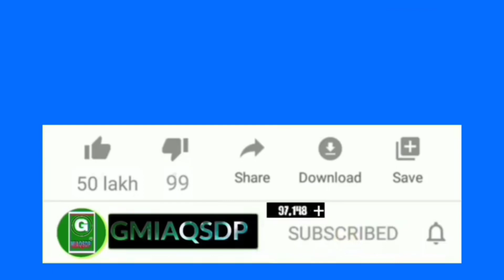apps for social media video | new subscribe button and bell icon green screen | subscribe green scre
Hi
Maine ish video mein kuchh apne social media ka link ya url dalne ke liye maine ish se bayaa hai aap chahe to yuj bhi kar sakte hai bilkul free mein our haa aap apne YouTube chainnel ke description mein mera YouTube chainnel ka link jarur se jarur daale no copyright video background music images full free santh hi share kre our subscribe like share khud bhi kre our dosto se bhi karwain...

👨🏻‍💼Editing,👨🏻‍💼Directors,👨🏻‍💼producer,etc.आदि ../👨🏻‍💼By-🌹🌹MD🌹 IFTEKHAR🌹 AHMAD🌹 QADRI🌹❤✒📝💲🔓🛠📊📈⚔⚔Gmiaqsdp⚔ ⚔👉❤☝️⚔🏡⭐🌹👉❤☝️⚔🏡

Telegram chainnels link 👇🙏❤  :- @Gmiaqsdp